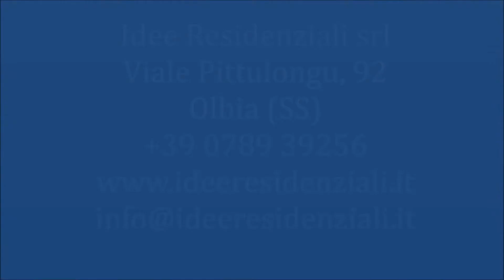Agenzia Immobiliare in Sardegna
Idee Residenziali leader nella vendita e nello sviluppo di operazioni immobiliari turistiche rappresenta un riferimento di elevata affidabilità per la propria clientela, per accompagnarla negli investimenti più congeniali alle loro esigenze, anche in termini di redditività e di rivalutazione patrimoniale.

La società seleziona gli immobili turistici in Italia e all’estero attraverso una iniziale spinta emotiva dettata dalla gradevolezza estetica del prodotto e dal suo contesto ambientale; verifica l’inappuntabilità burocratico-amministrativa di ogni immobile per poter poi rendere inequivocabile la trasparenza nelle operazioni di compravendita.

Idee Residenziali sviluppa operazioni immobiliari turistiche perfettamente rispondenti alle esigenze di mercato, questo vuol dire mettere a frutto le esperienze maturate negli ultimi venticinque anni nel settore immobiliare turistico ed identificare il prodotto più suggestivo, più confortevole, più comodo, più funzionale, con il più giusto rapporto qualità prezzo, da poter offrire al mercato. Idee Residenziali è di fatto una società di consulenza turistico immobiliare che con la propria rete commerciale è al servizio di chi costruisce, di chi vende, di chi compra.

Un sistema informativo e operativo con professionisti di tutta la penisola ci consente di avere conoscenze approfondite del mercato della casa-vacanza.

Le vacanze! Sempre più un'esigenza per voi e per noi il dovere di garantirvi luoghi in cui sia vigente l'armonia tra sviluppo e natura. Idee Residenziali è a vostra disposizione per questo: rendere la vacanza un'esperienza unica.
Per noi qualità significa soddisfare le vostre esigenze ed indirizzarvi verso luoghi e soluzioni abitative fatte apposta per voi, consistenti in appartamenti e ville realizzate con materiali pregiati, rifinite ed arredate in ogni dettaglio seguendo la tradizione locale.
In questi luoghi, inoltre, considerando il mercato della casa-vacanza in forte e costante crescita, potreste effettuare un investimento immobiliare per garantire un solido valore al capitale investito ed anche un ottimo reddito annuo, attraverso varie formule proposte dal nostro Centro Affitti.

Idee Residenziali affitta ville e appartamenti selezionati sia per la loro posizione (i residence in cui sono inseriti) e sia per il livello di finiture, sia esterne che interne e degli arredi. Il nostro centro affitti offre inoltre vari servizi per rendere più piacevole e confortevole la vostra vacanza come:

•    noleggio della biancheria,
•    servizio colf,
•    servizio babysitter,
•    transfer per l’aeroporto,per il porto e la città,
•    prenotazioni taxi,
•    prenotazioni di gite in barca,
•    noleggio ombrelloni e sdraio,
•    noleggio gommoni o piccole imbarcazioni,
•    noleggio auto,
•    noleggio moto, scooter e biciclette,
•    servizio di segreteria (invio/ricezione fax), utilizzo della rete internet.

I nostri clienti possono così usufruire di un servizio completo per organizzare la propria vacanza direttamente da casa propria. Emozionati. a tutto il resto pensiamo noi!

Idee Services s.r.l.

Idee Services  nasce per offrire ai nostri clienti un servizio a 360°, seguendo le fasi relative alla gestione sia burocratica che organizzativa dell' immobile da voi selezionato.

Offriamo assistenza per la gestione delle pratiche amministrative (compreso il rapporto con gli Enti per il rilascio dei documenti necessari). Idee Services con l’ausilio di tecnici e imprese di accertata esperienza si occupa di tutte le manutenzioni ordinarie e straordinarie del vostro immobile quali: pulizie, interne ed esterne, manutenzione e realizzazione impianti di allarme, videosorveglianza, TV terrestre e/o satellitare, impianti illuminazione interna ed esterna, progettazione e realizzazione giardini, gazebi, barbecue, piscine e relativa gestione, rifacimento o realizzazione di coperture con incannucciato o tegole di verande o posti auto, lavori di falegnameria, tinteggiature interne ed esterne, manutenzione infissi sia interni che esterni, lavori di manutenzione edile e tutto ciò che è necessario per rendere efficiente e confortevole il Vostro immobile.

Un servizio offerto e molto apprezzato dai nostri clienti è il “PACCHETTO SERVIZI” un contratto con validità annuale con cui la Idee Services si propone come punto di riferimento per i proprietari. Tale contratto prevede: il deposito chiavi presso la nostra sede, il controllo mensile generale dell’immobile (porte, finestre, stato generale, infiltrazioni, impianto elettrico, gas, acqua, ecc.), apertura e chiusura  stagionale dell'immobile, assistenza e accoglienza del proprietario o del suo ospite, servizi di segreteria presso i nostri uffici (archivio posta in ufficio, invio/ricezione fax, utilizzo della rete internet, ecc.), informazioni turistiche ad eventuali ospiti del vostro immobile.

Emozionati... a tutto il resto pensiamo noi!